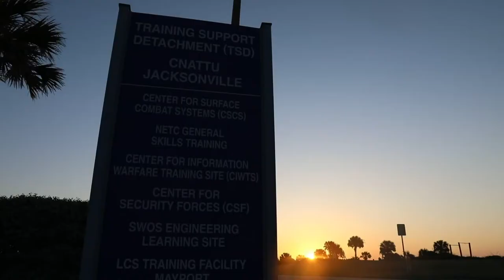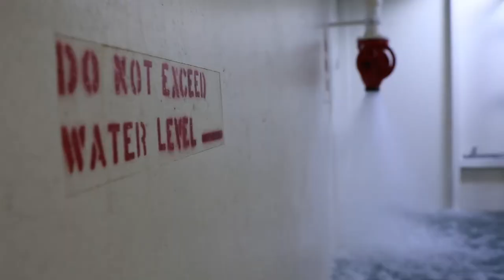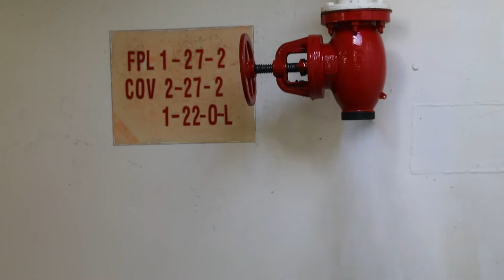U.S. Navy LCS Sailors DC Training - B-roll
LCS Sailors DC Training - B-roll
FL, UNITED STATES
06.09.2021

Film Credits: Video by Petty Officer 2nd Class Anderson W Branch
Commander, Littoral Combat Ship Squadron TWO